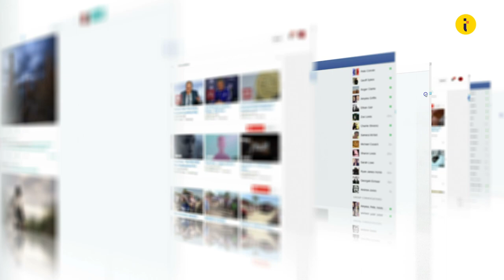Glen Powell and Gigi Paris Split After Three Years of Dating | Entertainment News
Description: The model posted a video of herself walking alone with a cryptic caption, after unfollowing the actor on social media. A source confirms that they broke up in early April.